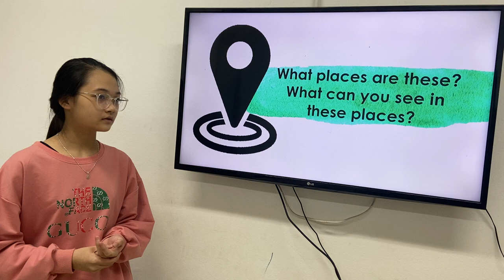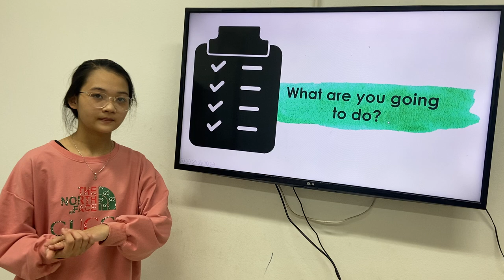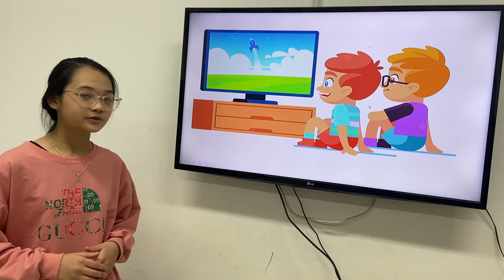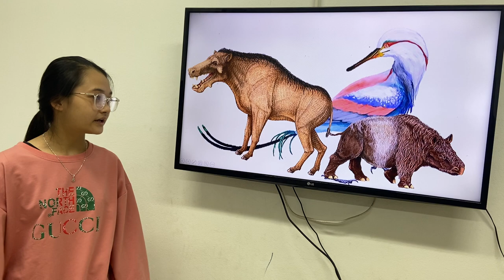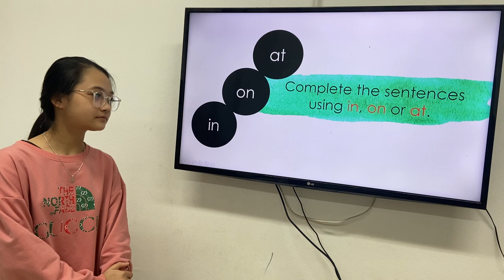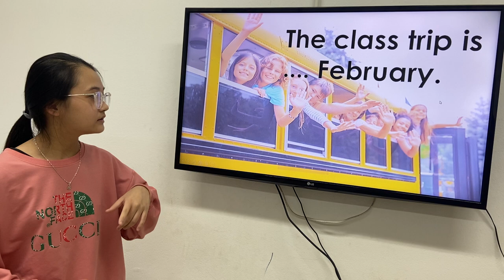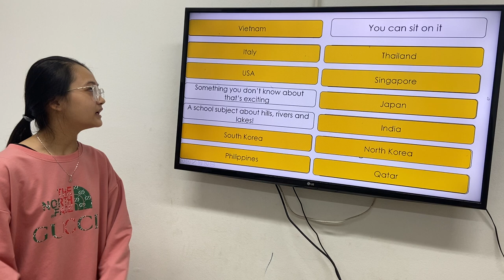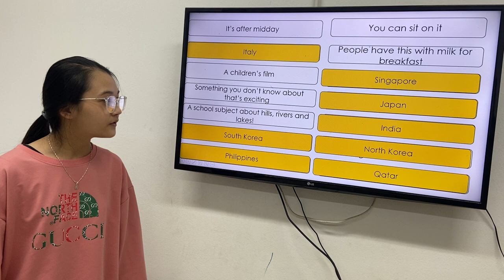IELTS7 - GRF - Unit5 - Cherry